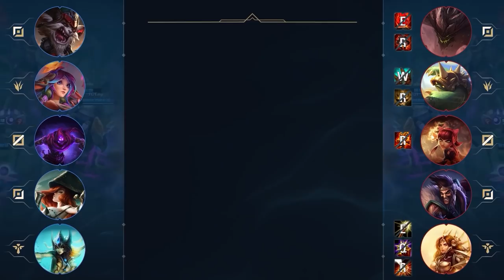TácticasDeLaGrieta Lo que no sabías de Miss Fortune | Gameplay | League of Legends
Aprende nuevos trucos y pon a temblar a todos tus enemigos con la Cazarrecompensas. Si bien Miss Fortune parece una campeona sencilla, varias de sus habilidades tienen un potencial altísimo para ganar tus partidas de LeagueOfLegends.